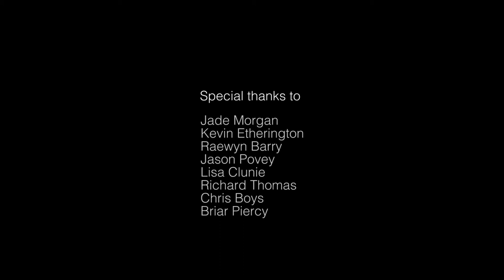"LOST" Short Film by Walter Ching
Lost

The short film Lost is based on the idea that people overuse their mobile phones. This is a modern issue and a problem that many teenagers and adults are faced with. Mobile phones are of benefit to us, but when we overuse them they can become problematic in so many ways, ranging from being bad for our health, to creating problems in our social/ personal lives. Lost seeks to highlight that instead of making us more connected, that our phones could also be making us more isolated.

Director: Walter Ching

Director of Photography: Frank Liao
Boom Operator: Kat Zheng
Starring: Oscar Liu
Chey Harvey (as the girlfriend)
Delilah Alkema (as the little girl)
Alanah Stigsdottir (as the phone lady)

Talent: Torben Mandala
Threy Cameron
Jared Mcgiven
Jaydon Cameron
Daniel Stone
Guillaume Kimiora Chevolleau
Renée Weatherall

Story Written by Walter Ching
Co-Writer: Lidan Tan
Dialogue Co-Writer: Sean Thorburn
Edited by: Walter Ching

Special thanks to:
Tonic Restaurant
Bright Café
NorthTec
NorthTec Apprentice café
Jade Morgan
Kevin Etherington
Raewyn Barry
Jason Povey
Richard Thomas
Chris Boys
Briar Piercy